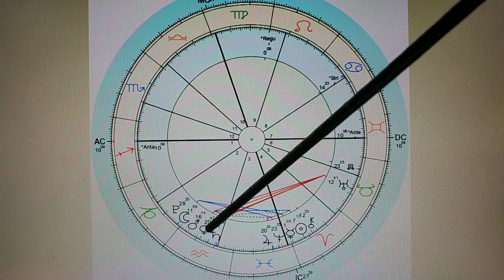Mart 2022 Oğlak ve Yükselen Oğlaklar! Anlaşma,Ticaret, Eğitim, İletişim ve Ulaşım Araçlarında Şans!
LÜTFEN ASTROLOJİYİ BU ŞEKİLDE TAKİP ETMEYE ÇALIŞIN !!! DOĞRU YARARLANMANIZIN VE ANLAMANIZIN BAŞKA BİR YÖNTEMİ YOK !!! BOŞ EKRANLAR SADECE VAKİT KAYBI !!!  VAKTİMİZ HİÇBİR TELAFİSİ OLMAYAN EN DEĞERLİ HAZİNEMİZ!!! LÜTFEN DOĞRU KİŞİLERE HARCAYIN!!!
GÜNEŞ
Güneş 00°00' Koç = 20 Mar, 15:34
Güneş kavuşum jüpiter = 5 Mar, 14:06
Güneş kavuşum Neptün = 13 Mar, 11:42
    AY
Balık burcunda yeniay (12°06’) = 2 Mar, 17:34
Yeni Ay evresinde ameliyat önerilmemektedir.
Başak burcunda dolunay (27°39’) = 18 Mar, 07:17
Dolunay döneminde ameliyat kesinlikle önerilmemektedir!
    MERKÜR
Merkür 00°00' Balık = 10 Mar, 01:33
Merkür kavuşum jüpiter 21° Balık = 21 Mar, 09:06
Merkür 00°00' Koç = 27 Mar, 07:45
    VENÜS
Venüs 00°00' Kova = 6 Mar, 06:30
Venüs uranüs karesi  =  19 Mar, 11:16
Venüs kavuşum Satürn = 28 Mar, 19:27
    MARS
Mars 00°00' Kova = 6 Mar, 06:23
Mars Uranüs karesi = 22 Mar, 20:43

Tüm gezegenler tüm ay boyunca ileri harekette olacaklar.